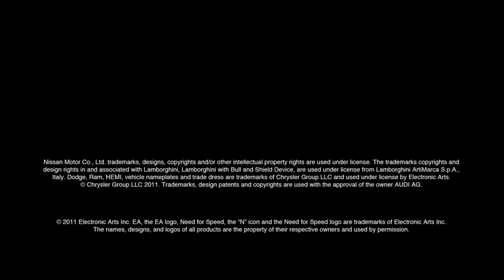Need for Speed: The Run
Preorder Video